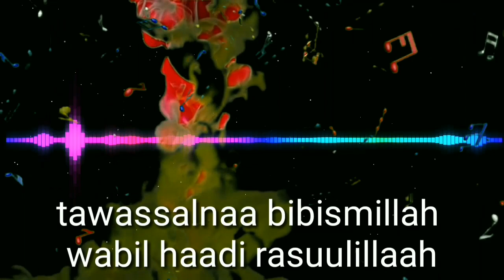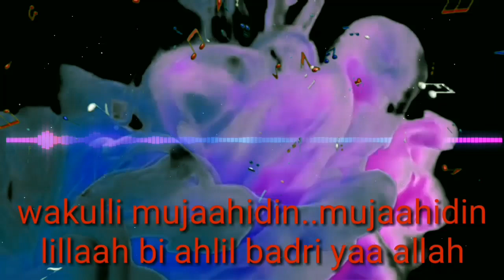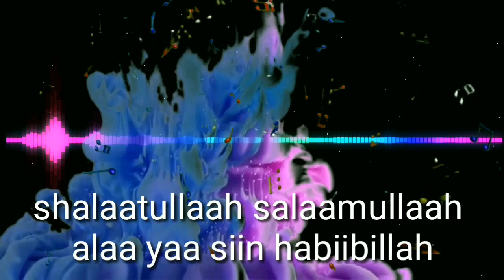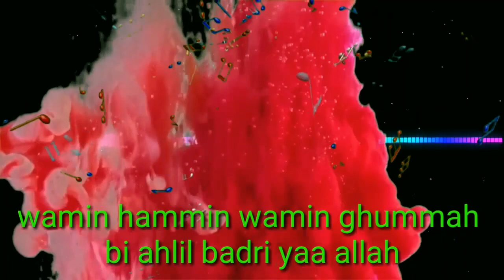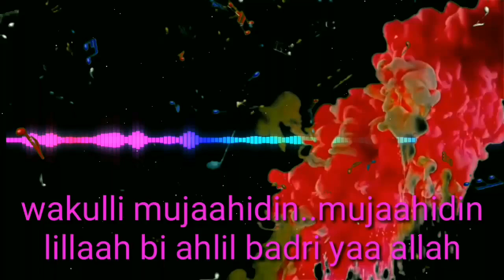Karaoke sholawat badar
Alhamdulillah... Sholawat badar bisa menyejukan hati dan makin menjadikan kita dekat dengan junjungan nabi kita Muhammad saw... Amin.